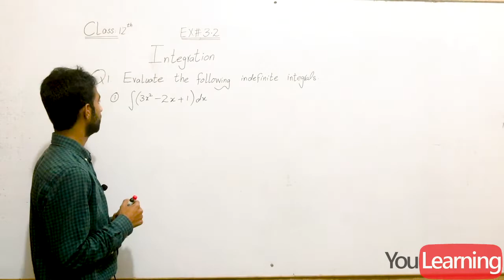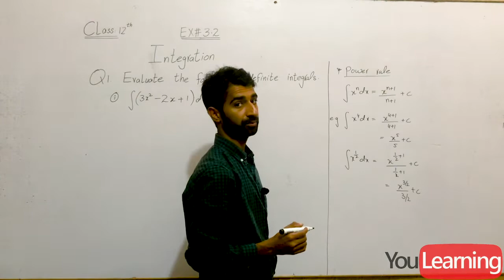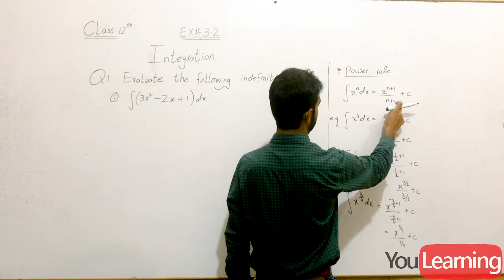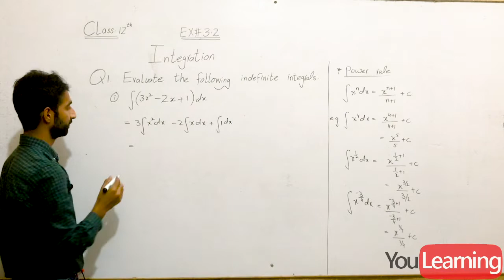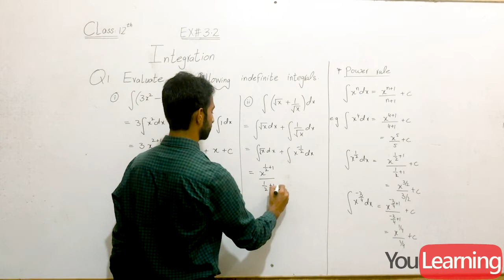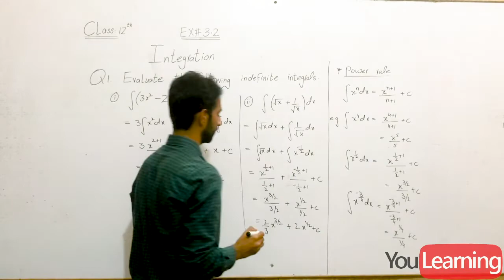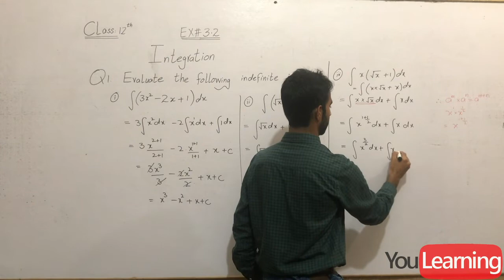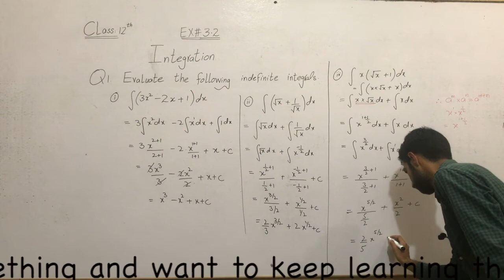FSc. Part 2, Chapter 3, Exercise 3.2 (Part 1) | INTEGRATION | MATHEMATICS | MUHAMMAD ALI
This video will be providing solution to basic integration (Power Rule).